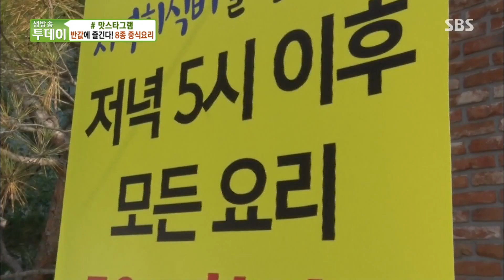맛은 명품! 가격은 다운 ‘반값 8종 중식요리’ @생방송 투데이 1987회 20171103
오후 5시 이후에는 모든 요리를 반값에 제공하는 중화요리 맛집! 가성비 넘치는 8종 중식요리를 저렴한 가격에 만나보자.